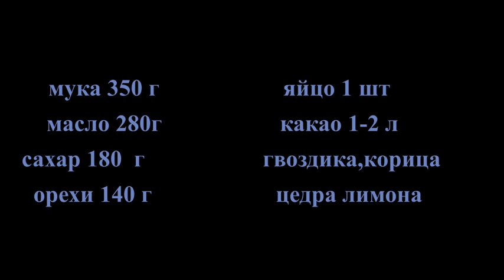Сказочно вкусная выпечка к Рождеству. Pracne cukroví.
Рецепт на очень вкусное печенье к Рождеству.